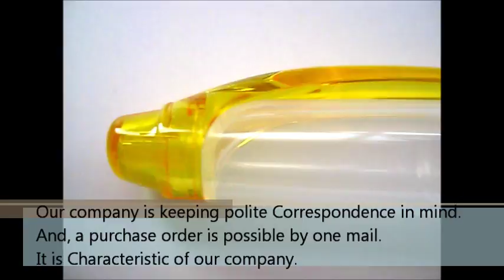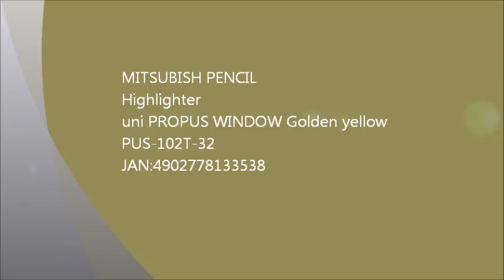made in Japan, sale, wholesale price, Japan champion stationery shop